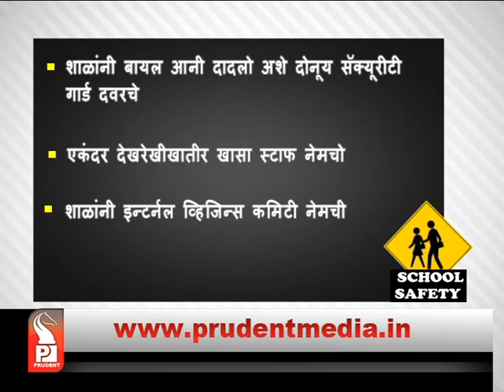SAFETY OF CHILD; MORMUGAO PTA DEMANDS CCTV & SECURITY GUARDS IN SCHOOLS_Prudent Media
Child safety meet at Mormugao, PTA demands CCTV cameras & security guards in schools, to meet CM for intervention